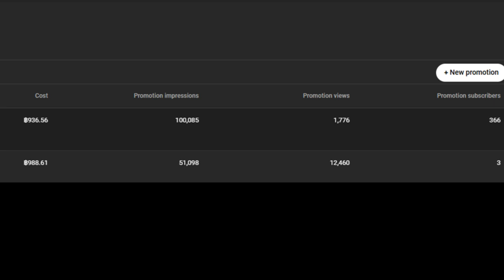1000 Subscribers in ONE Month? Here's the Secret!